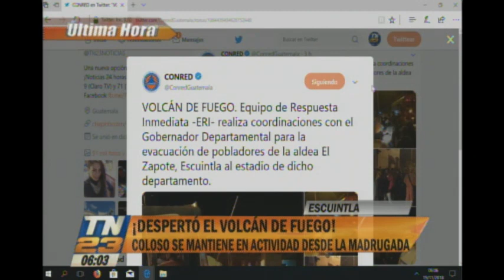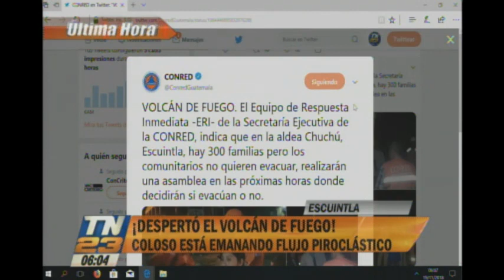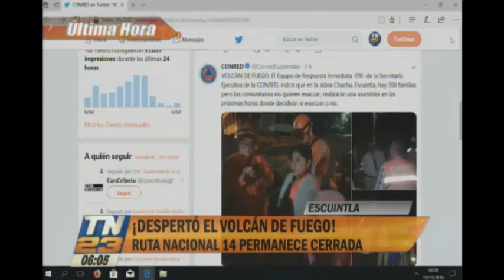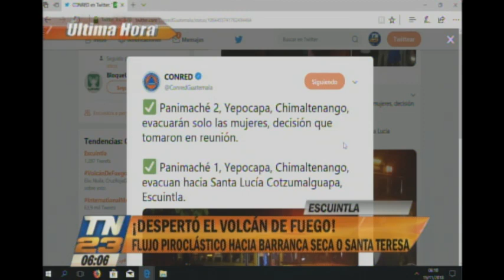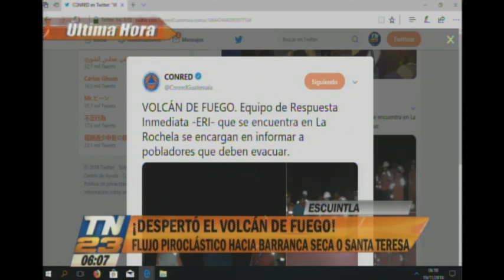Despertó el Volcán de Fuego de Escuintla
El Volcán de Fuego despertó nuevamente, y los bomberos se están preocupando de evacuar a la gente.